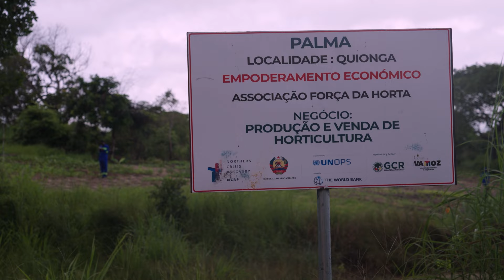Recuperación resiliente de la crisis en el norte de Mozambique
Desde 2017, una ola de violencia ha interrumpido la educación, destruido cultivos e infraestructura pública, afectado los medios de vida y obligado a las personas a huir de sus hogares en el norte de Mozambique.

Más de 680.000 personas fueron desplazadas, y se calcula que 1,3 millones de personas de las zonas afectadas por el conflicto necesitan asistencia humanitaria urgente. Los ataques de insurgentes armados han causado daños a la infraestructura y han perturbado la prestación de servicios básicos.

El Proyecto de Recuperación de la Crisis en el Norte de Mozambique da respuesta a estas urgentes necesidades humanitarias y de desarrollo.

Ver el video para saber más.